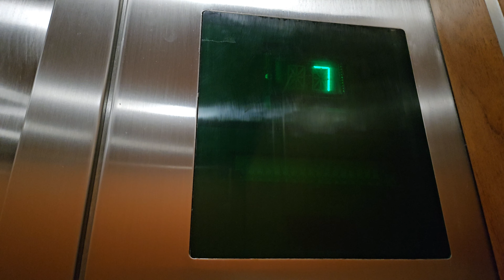Apr 2024: 1985 Otis Elevonic 401 Lower Low Rise Elevator 1 | Columbia Center | Seattle WA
11 is still the highest. These lifts go 2.5 m/s.

Installed 1985